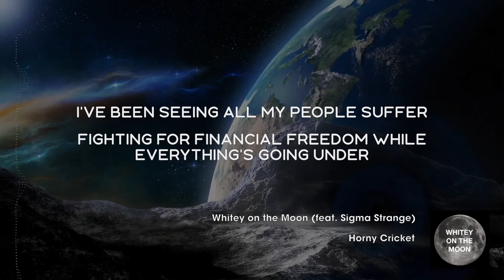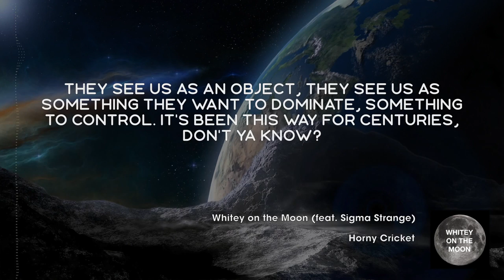Horny Cricket - Whitey on the Moon (feat. Sigma Strange)